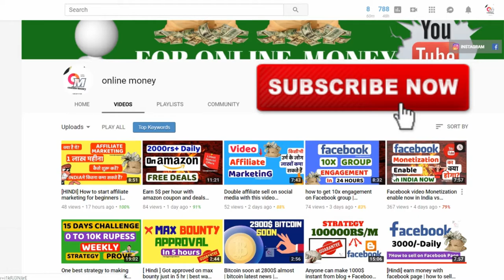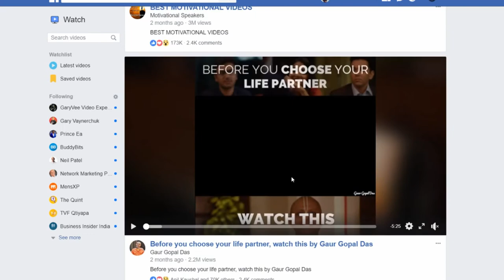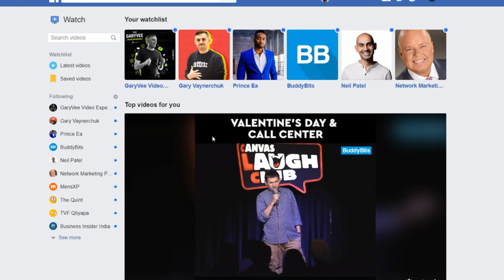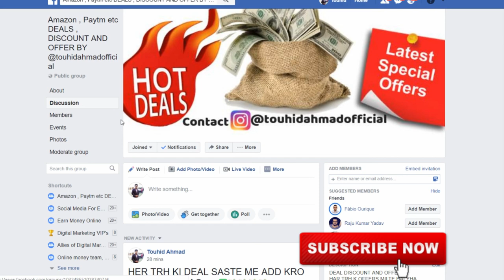Latest Facebook watch option launched | YouTube मुस्किल में Facebook new earning option onlinemoney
IN THIS VIDEO I AM GOING TO TELLING ABOUT FACEBOOK VIDEO WATCH OPTION / FACEBOOK ADS BREAK
WHICH IS AVAILABLE NOW INDIA SO YOU CAN EASILY WATCH ANY VIDEO ON FACEBOOK SAME AS LIKE YOUTUBE.

KEEP CONNECT
BE HAPPY.